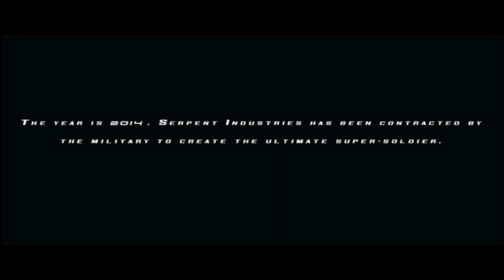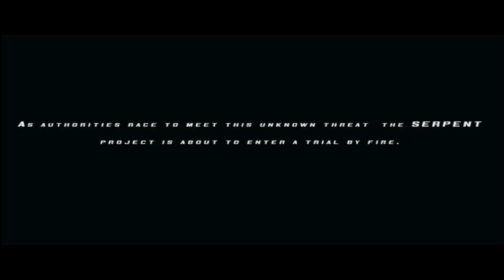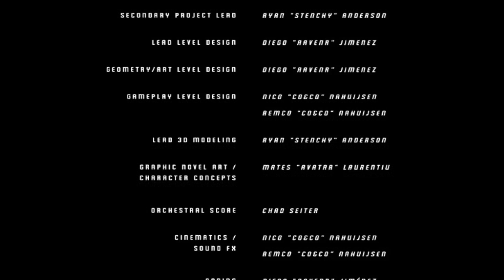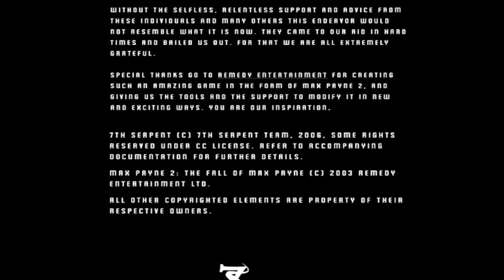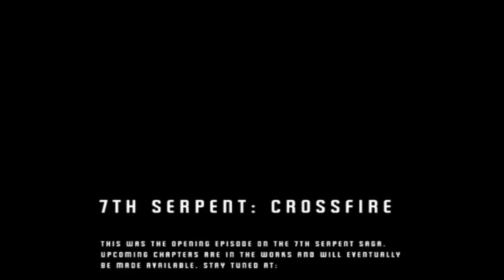MaxPayne2 7th serpent crossfire